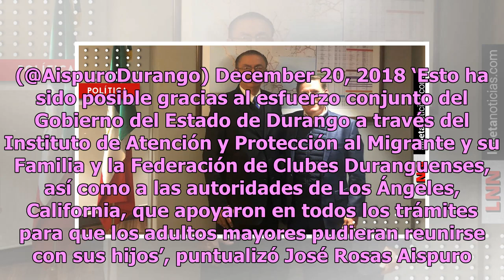José Rosas Aispuro define proyectos prioritarios para Durango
El gobernador de Durango, José Rosas Aispuro, sostuvo un encuentro con el subsecretario de Infraestructura de la Secretaría de Comunicaciones y Trasportes,  Cedric Escalante Sauri, con la finalidad de impulsar proyectos carreteros integrados en el Presupuesto 2019. Hoy me reuní con el Subsecretario ...